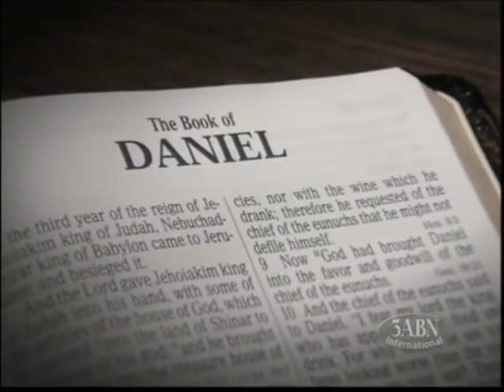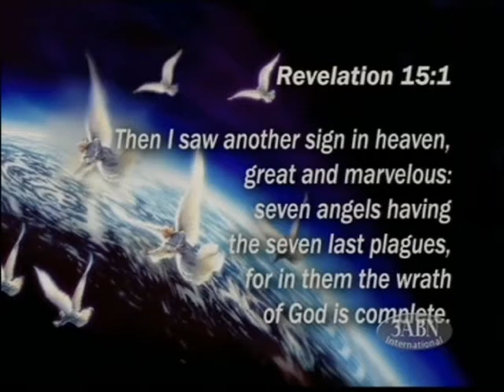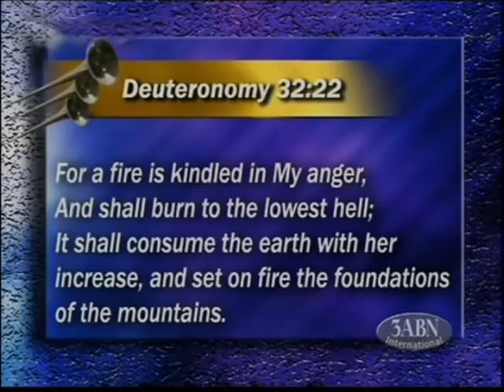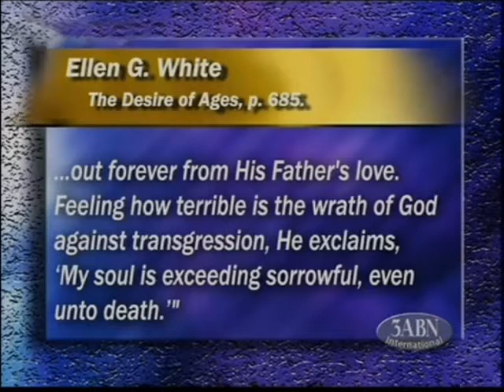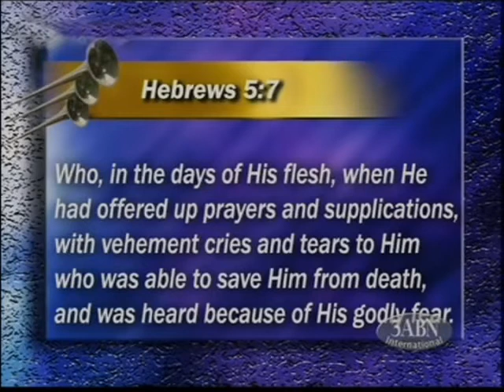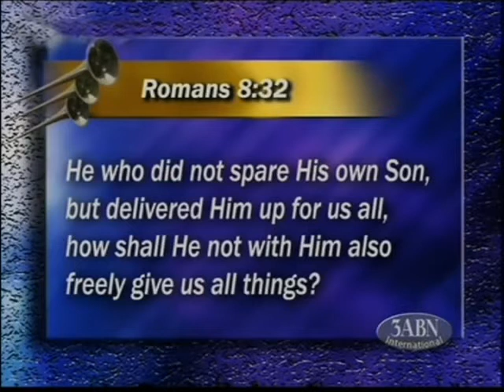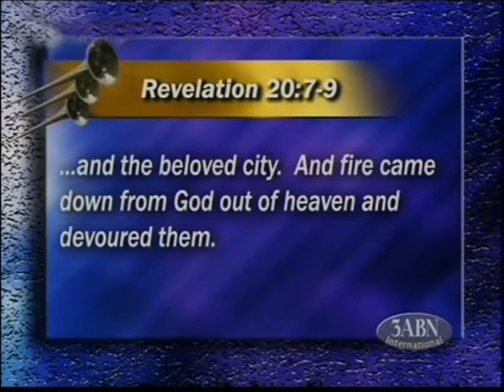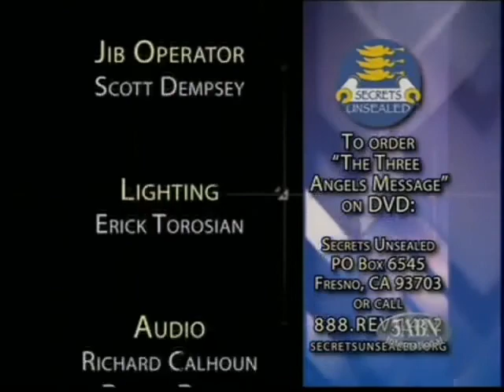Part 16 of 25 The 3 Angels' Messages The Wine of Gods Wrath Pastor Stephen Bohr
Completely understand God's last message to planet earth.  Pastor Bohr meticulously examines Revelation 14:6-12 phrase by phrase.

What is the everlasting gospel?
What is meant by "the hour of His judgment"?
What is the wine of Babylon?
What is meant by "the patience of the saints"?
Who is the beast and what is his image and mark?